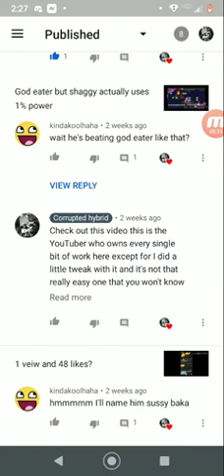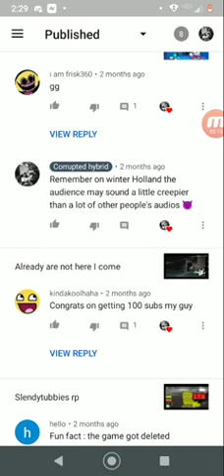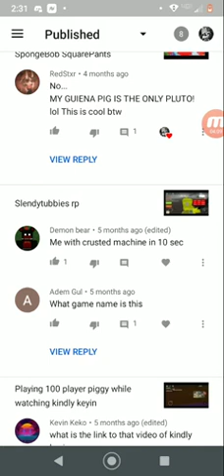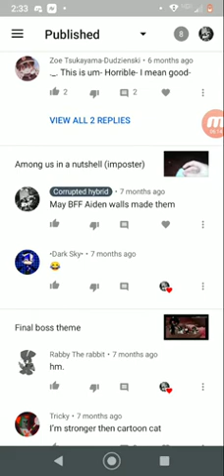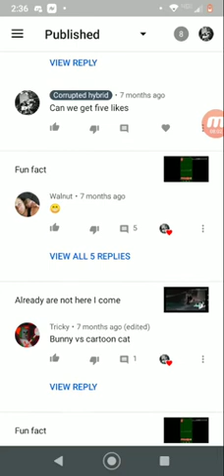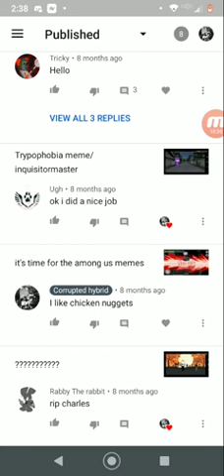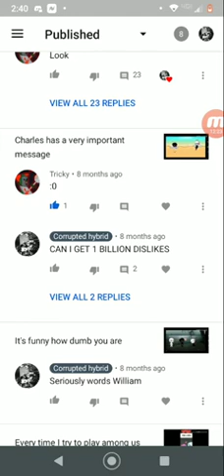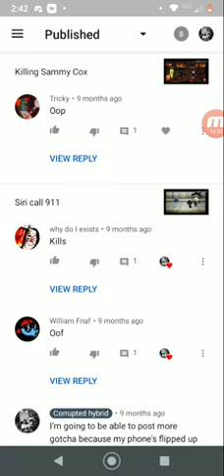Reading your comments